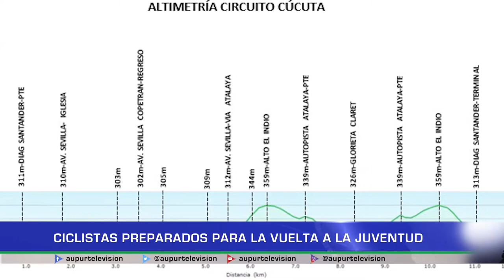Ciclistas preparados para la vuelta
243 ciclistas distribuidos en 43 equipos incluidos el urraeño Juan Sebastián Gaviria, se inscribieron para la competencia más importante de categoría sub 23 del país, la Vuelta de la Juventud.